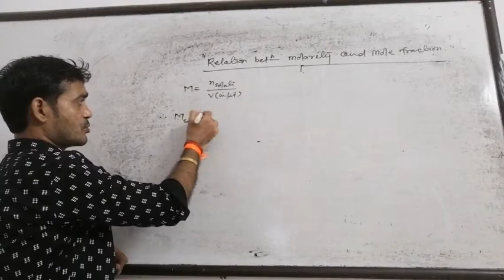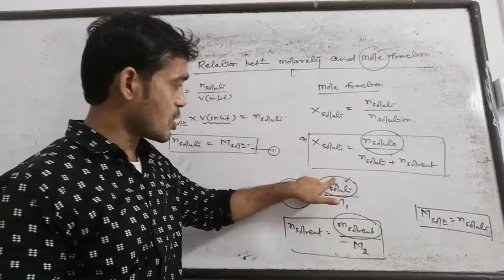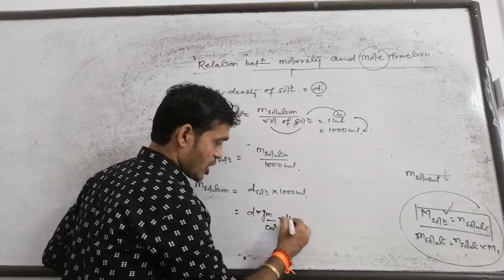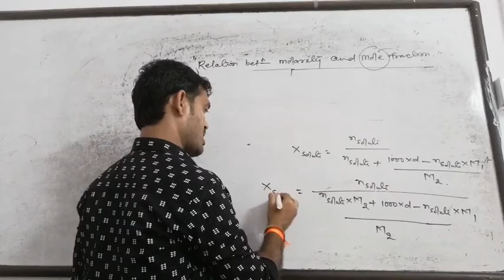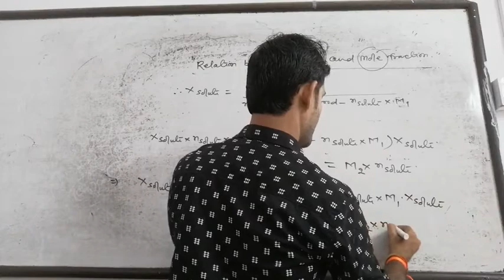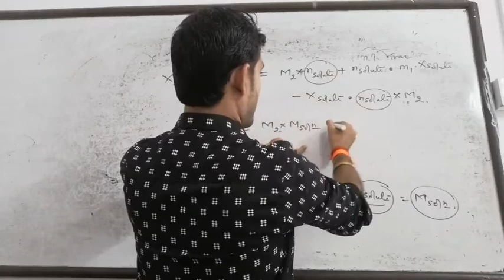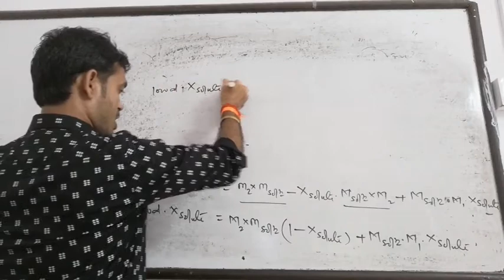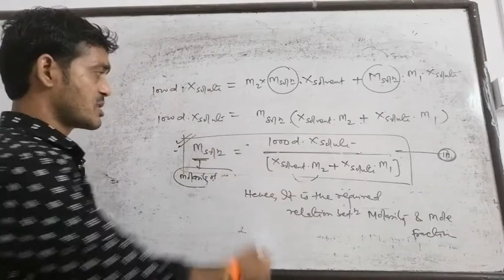RELATION BETWEEN MOLE FRACTION AND MOLARITY # CLASS - 11 # NCERT # NEET #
easychemistry # definition # example # explanation # relation between molarity and mole fraction #